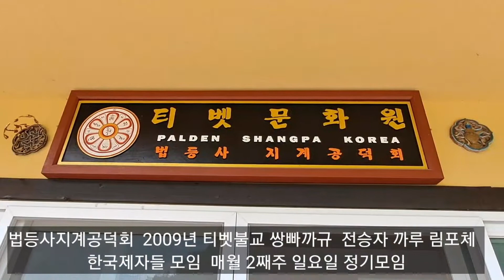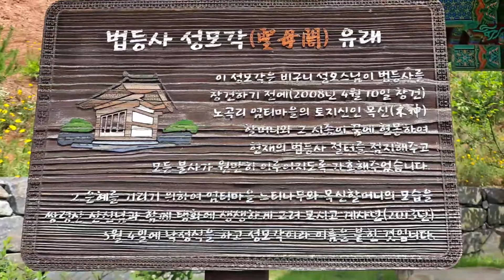절싸랑 25 안성 정각산 법등사 法燈寺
9:34  오체투지 하는법